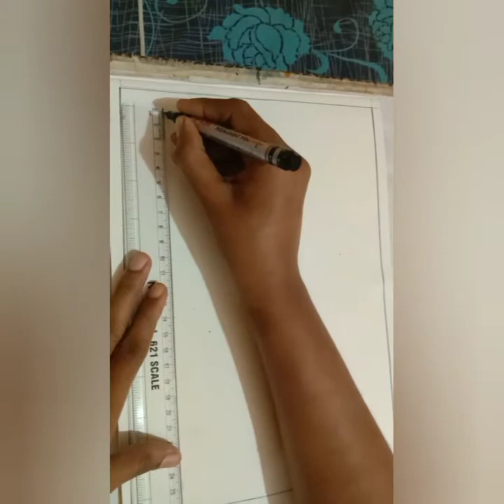how to make a hand fan